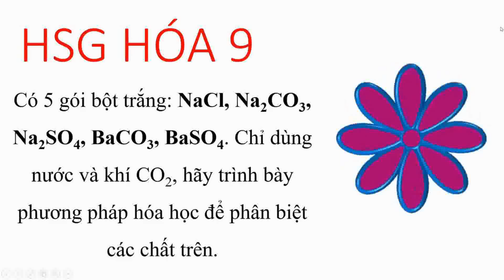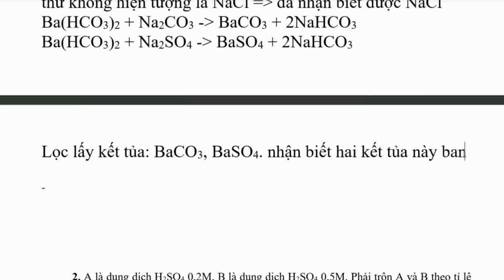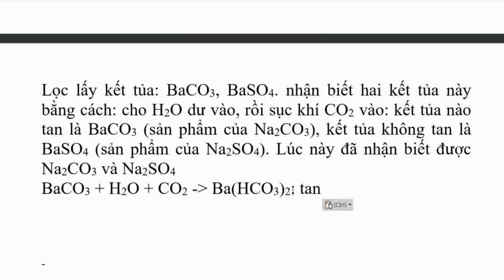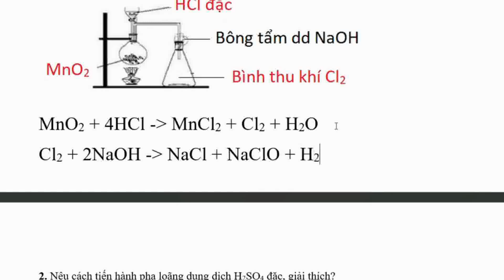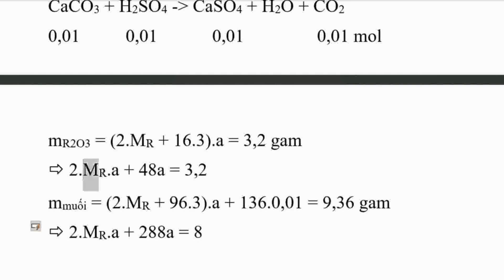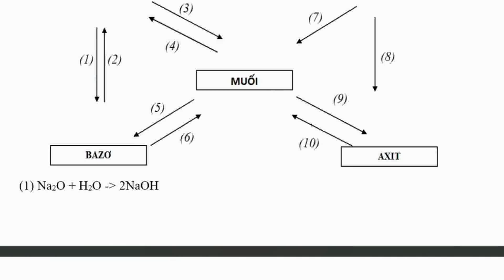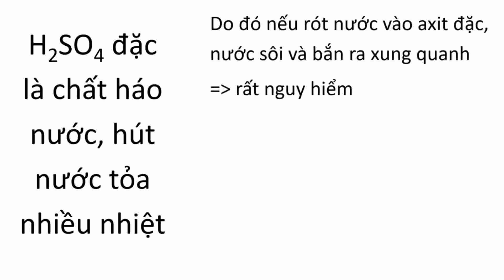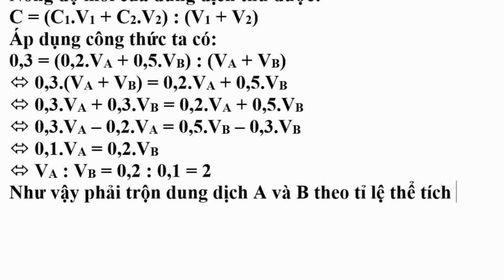đề thi học sinh giỏi hóa 9 thị xã Hoàng Mai 2022 2023 phần 1